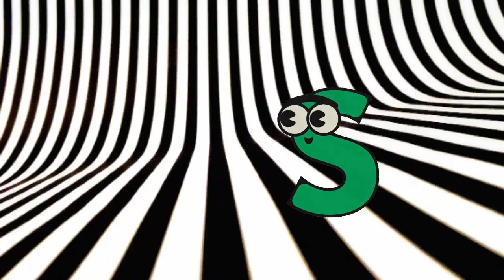ABC Song | Sea Animals ABC Song | Phonics for Kids | Learn ABC, Baby, Alphabet Letters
Lyrics:
A is for Angler Fish
B is For Barracuda
C is for Crab
D is For Dolphin
E is for Elephant Seal
F is for Flounder
G is for Garden Eel
H is for Hermit crab
I is for Indian Glass Fish
J is for Jellyfish
K is for Killer Whale
L is for Lionfish
M is for Manta Ray
N is for Needlefish
Q is for Queen Parrotfish
R is for Ratfish
S is for Seal
T is for Turtle
U is for Unicorn fish
V is for Viperfish
Y is for Yellow Boxfish
Z is for Zebra moray